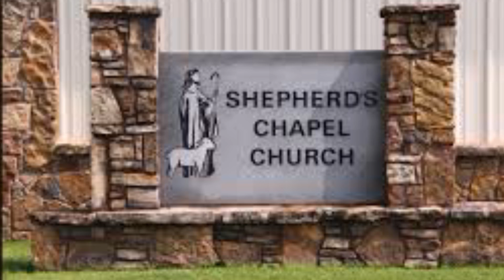God will let you help your loved ones in the millennium if